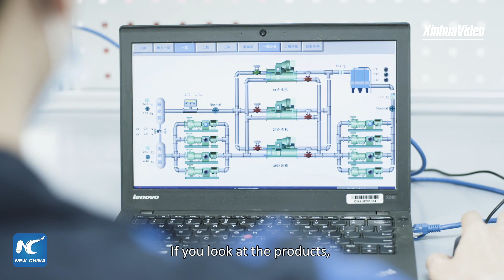ABB senior executive praises China's low-carbon commitment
A senior executive with Swiss technology and engineering firm ABB Group has said that China's further reform and opening-up and acceleration of low-carbon economic transformation bring huge opportunities for foreign companies.